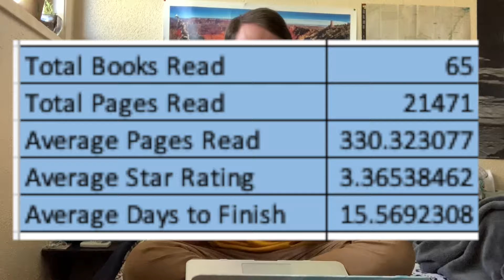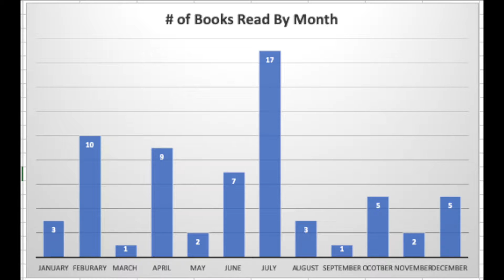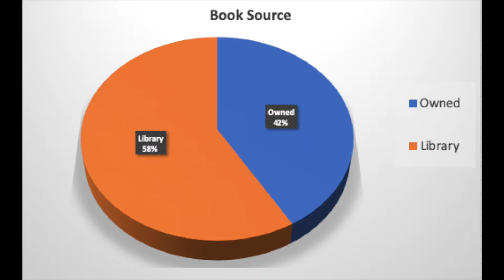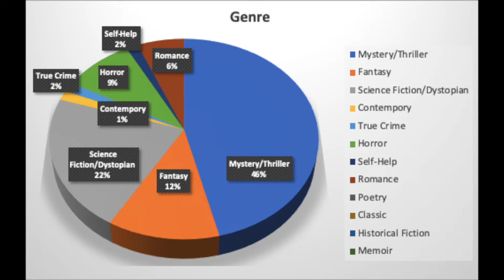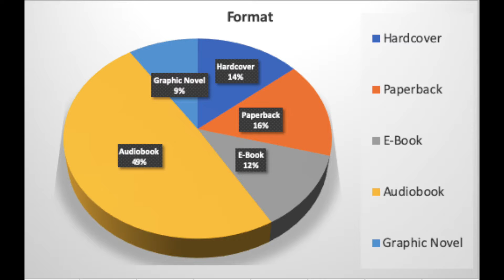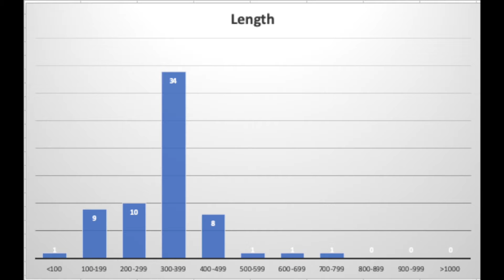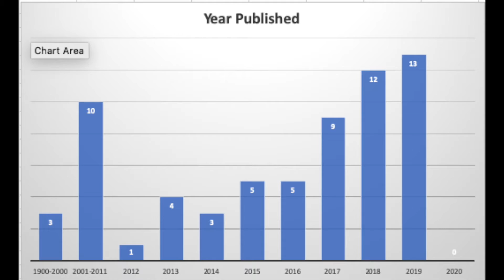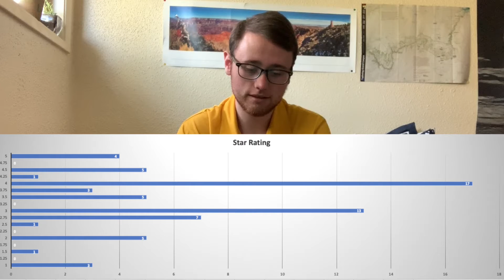2019 Book Stats!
2019 was a pretty good reading year and I am so excited for 2020!

Follow me if you would like!

Thumbnail/Intro & Outro Card made with canva.com
Videos edited on iMovie